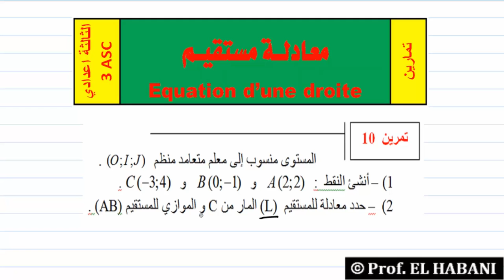د 14| تمرين 10 | معادلة مستقيم مار من نقطة و مواز لمستقيم